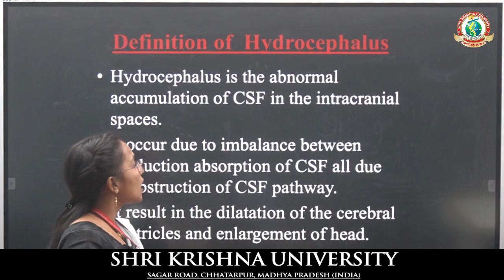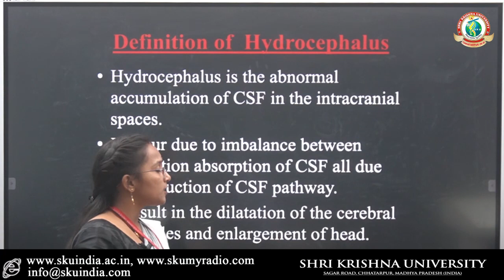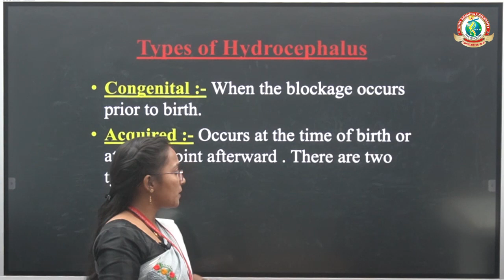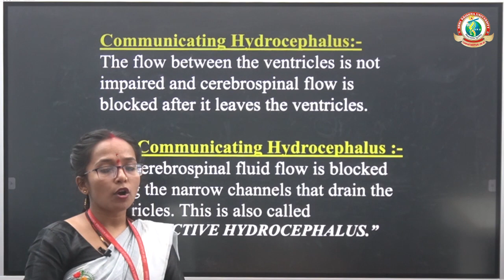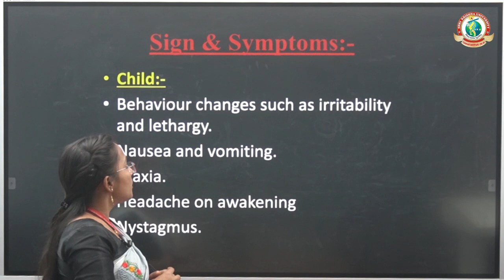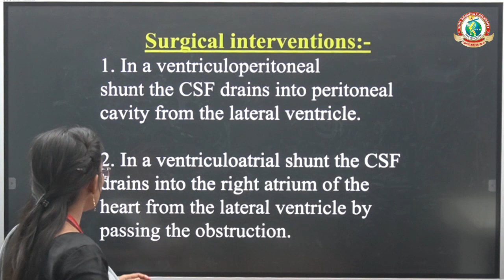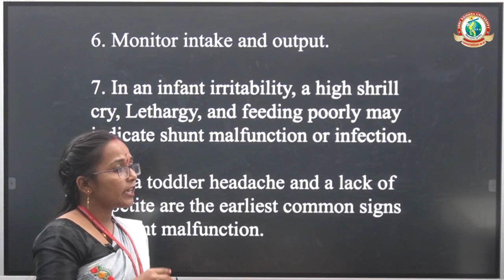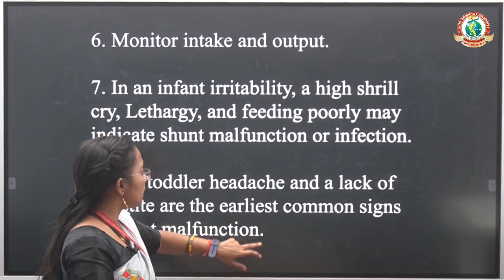Hydrocephalus Disorder l Department of Nursing l Shri Krishna University l Mrs. Varsha Barholiya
In this video we will learn about Hydrocephalus Disorder.

Visiting @ShriKrishnaUniversity Campus.

Thanks For Visiting SKU INDIA.